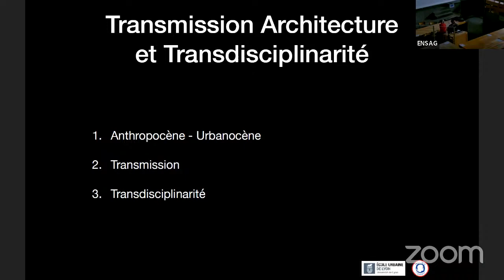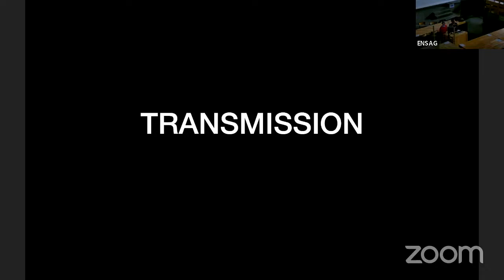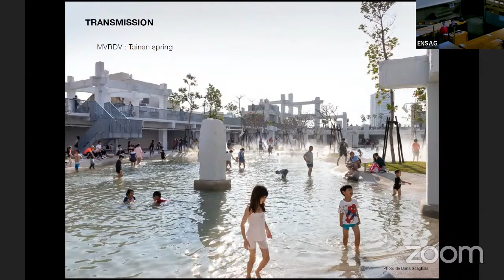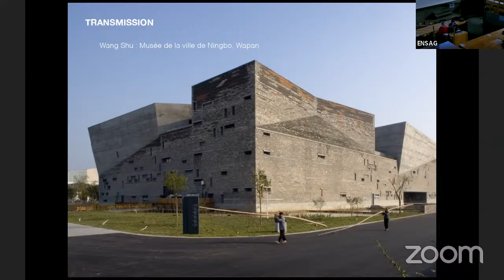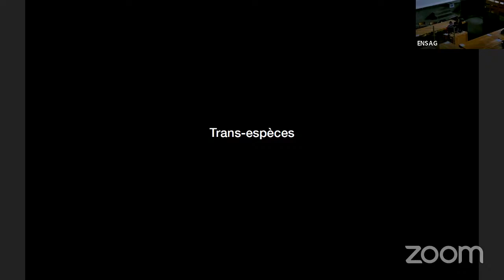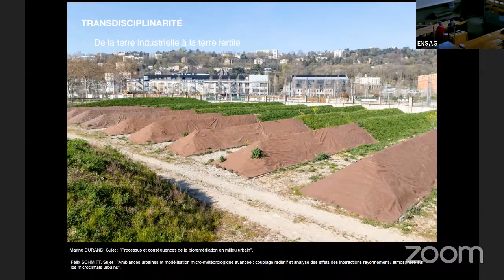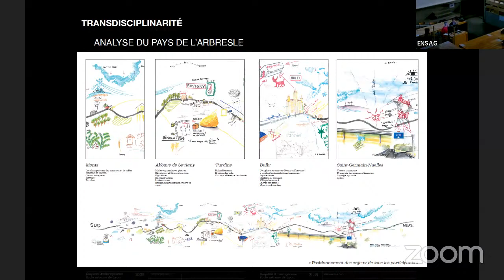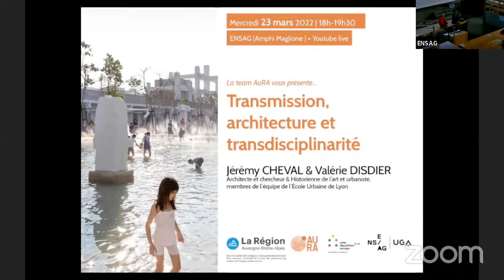Team AURA-Transmission, Architecture et Transdisciplinarité